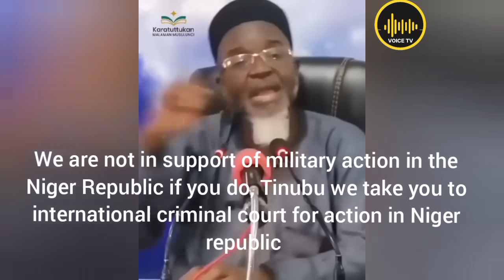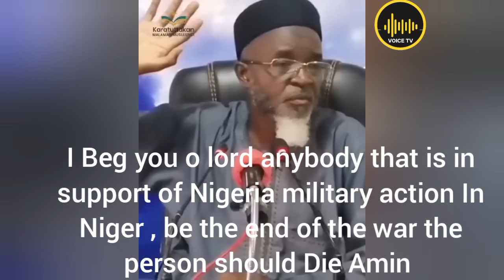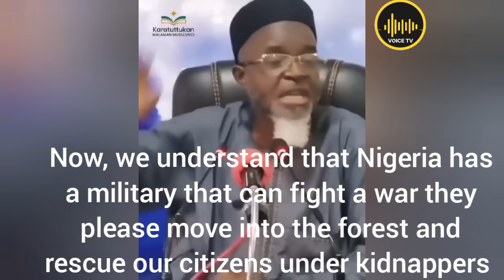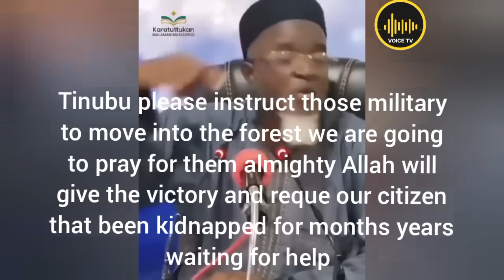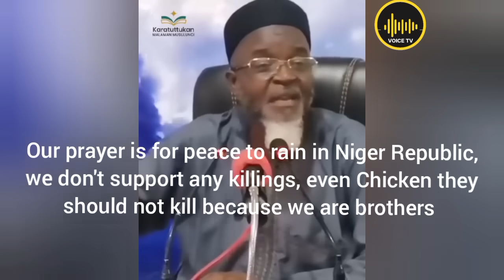Northern Muslim Scholar Rejects ECOWAS, Tinubu Niger Military Action, Rescue Kidnaped Citizen Now.